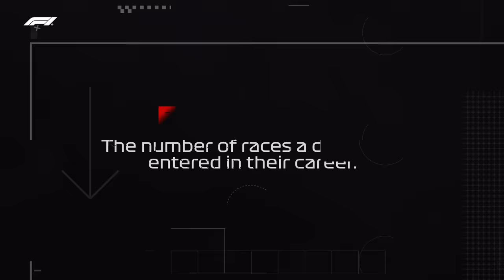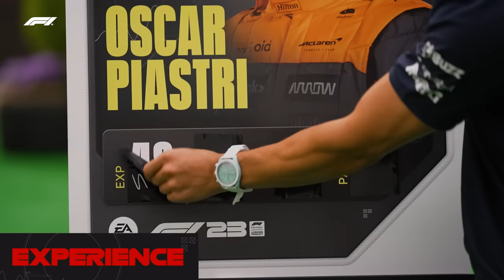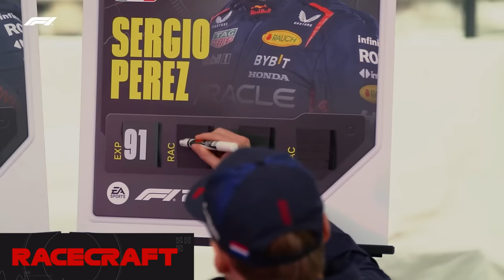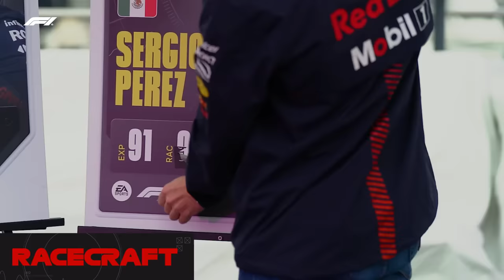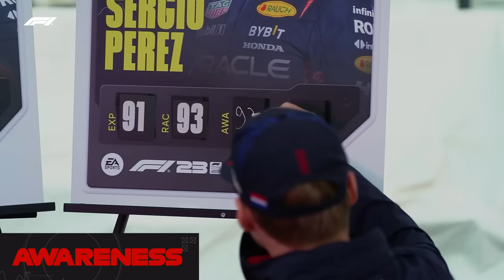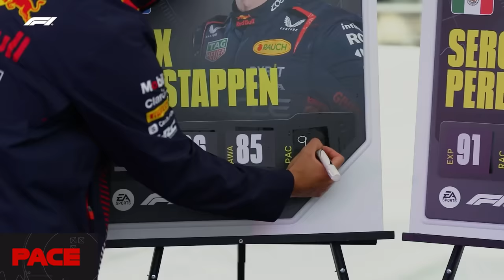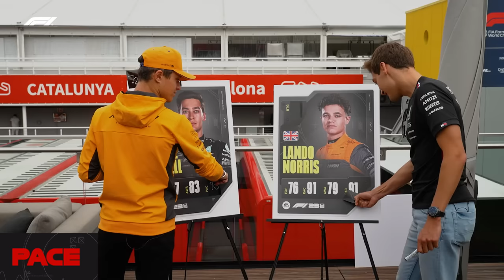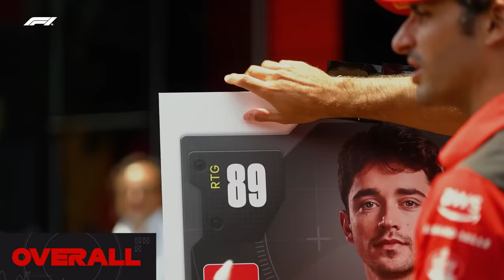Our Drivers Guess Their F1 23 Ratings!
With the release of F1 23 on the horizon, we thought it’d be apt to have some of our drivers give it their best shot at guessing the F1 23 driver card ratings!